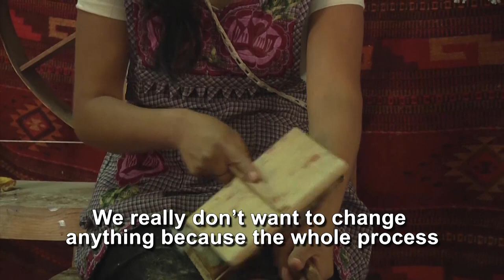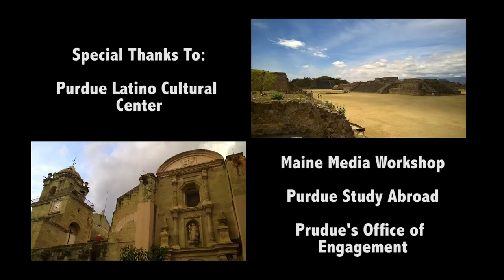Zapotec Weaving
An exploration of the practice and preservation of Zapotec weaving techniques in Oaxaca, Mexico. Produced by Tyler Wood and Qiwei Zhu